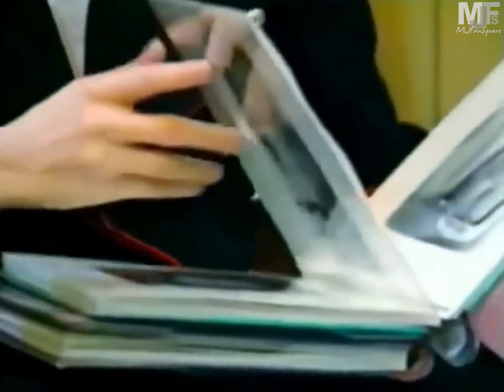Michael Jackson, the man who wanted to heal the world (Bucharest, Romania, 1992) [SUB ITA]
Il 30 settembre 1992, alla vigilia del mitico concerto del Dangerous World Tour al 'Lia Manoliu Stadium' di Bucarest, Michael Jackson lanciò ufficialmente la sua 'Heal the World Foundation', nel corso di una conferenza stampa tenutasi presso il 'Teatrul de Revista Constantin Tanase'.

A introdurre l'evento, un'emozionante interpretazione corale di 'Heal the World' - la canzone simbolo dell'omonima organizzazione benefica - eseguita da un gruppo di bambini.

🌍 «UN PATTO CON LA VITA» 🌍

Queste le parole del Re del Pop durante la conferenza:

«Sono molto felice di essere qui in Romania, e del mio concerto in diretta su HBO, e di poter aiutare i bambini.
Cari amici, signore e signori, signor Primo Ministro, questi bambini mi sono cari come tutti i bambini del mondo.

Oggi ci troviamo nel bel mezzo di un'occasione storica. Una fase di transizione e civilizzazione, poiché ci assumiamo la responsabilità epocale di guarire il mondo.
Dobbiamo guarire il nostro pianeta, e dobbiamo guarire noi stessi.
Dobbiamo intrecciare la rete della vita, perché noi facciamo parte di questa rete.

Per negligenza, abbiamo contaminato e inquinato il nostro pianeta. E, in cambio, ci siamo solo fatti del male.
Nella vita, le canzoni suonate nel corso dei secoli sono la danza del nostro sangue. L'ambiente è un'estensione del nostro corpo, e dà il battito dell'amore. È l'orchestra della sinfonia dell'universo. È il territorio della musica, e ci consente di riscoprire le nostre anime.

Oggi, gioiamo insieme nell'amore, nell'unità e nella riconciliazione. Curiamo tutti e curiamo noi stessi. Facciamo un patto con la vita e celebriamo con gioia un mondo nuovo... e prendiamocene cura.

Grazie, soprattutto a tutti i bambini del mondo.
Vi amo tutti. Grazie mille... grazie».

Durante l'evento, fu inoltre distribuito un opuscolo contenente un'intervista in cui Michael descriveva la 'Heal the World Foundation' come «una fondazione internazionale che ho costituito per formalizzare, focalizzare e guidare le mie attività e i miei desideri, e per aiutare a migliorare le condizioni nel nostro mondo... Per guarire il mondo, dobbiamo innanzitutto iniziare a prenderci cura dei nostri figli».

🌍 DALLE PAROLE AI FATTI 🌍

Com'è noto (ma forse non abbastanza), il 100% dei ricavi ottenuti dal Dangerous Tour fu utilizzato per le opere benefiche della 'Heal the World'.
Nel caso specifico del concerto di Bucarest, una parte del ricavato venne devoluta ai rifugiati serbi in Romania.

Ma non è tutto.

Con una somma di 10.000 dollari, Michael aveva già finanziato la costruzione - ad opera della società Playdale - di un parco giochi destinato a 500 bambini: un luogo incantato che il Re del Pop inaugurò proprio in quei giorni, insieme al presidente della Romania, Ion Iliescu.

Durante il suo soggiorno a Bucarest, Jackson visitò inoltre l'orfanotrofio 'Leaganul De Copii Sfânta Ecaterina', dove distribuì regali, autografi e sorrisi ai piccoli ospiti della struttura.

A ringraziarlo per la sua generosità, ci pensò Alice, una bimba di 5 anni figlia di una dipendente, che consegnò al Re del Pop un album di disegni e foto realizzato da lei e dai suoi compagni.

Come suo solito, Michael lasciò anche una donazione segreta per il reparto neonati dell'orfanotrofio, dove ebbe modo di vedere bambini abbandonati o rimasti orfani per crimini di guerra.

Tra un'opera di beneficenza e l'altra, infine, Jackson si prese del tempo per una visita al Monastero Snagov, fatto costruire da Vlad Tepes - il cosiddetto 'Dracula' - nel quale rimase per circa 6 ore: prima per un momento di raccoglimento e di preghiera, e poi per ammirarne gli ambienti.

🌍 LA VERGOGNA DELLA HBO 🌍

Detto questo, rileggere quelle parole di Michael, che si dichiarava felice per la diretta del suo concerto su HBO, non può non farci un certo effetto, alla luce del trattamento che, nel 2019, gli è stato riservato proprio su quel canale televisivo, oggi oggetto di un procedimento legale avviato dall'Estate.

Di lui, oltre alla sua musica, dovrebbe piuttosto permanere il ricordo di quanto si sia speso per portare amore, solidarietà e speranza ovunque abbia avuto l'opportunità di esibirsi.

Nel video, con sottotitoli in italiano, trovate gli highlights di quegli intensi giorni del Re del Pop in terra romena.